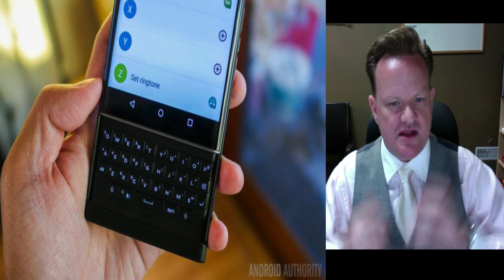Tech Talk - Adam Oldfield - April 22, 2016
Tech Talk with Adam Oldfield, Quicktime need to get rid of it coming from US government, Lightly startup, blackberry Priv for $450, blackberry security issues and apps that tell you how much a tattoo will hurt and much more.